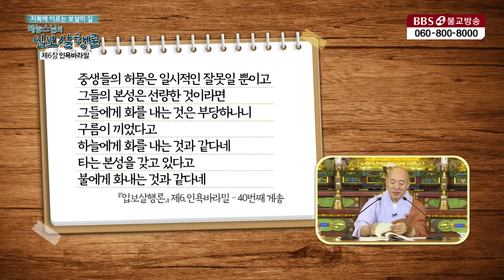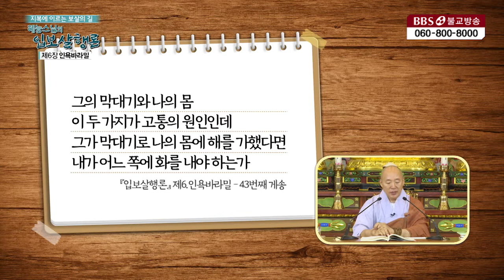혜능스님의 입보살행론 (15)